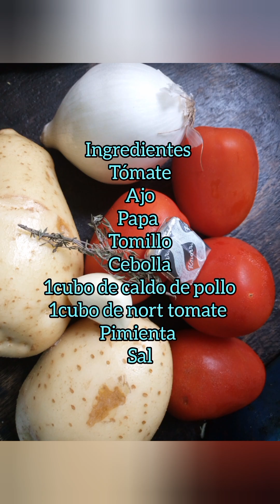Comida a mi estilo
Haciendo una rica receta a mi estilo